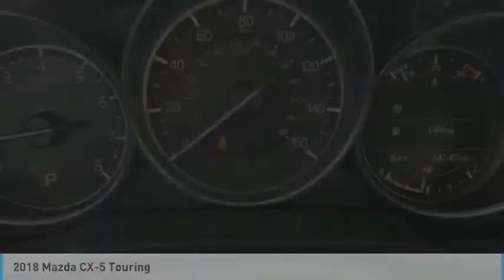2018 Mazda CX-5 Touring FOR SALE in Peoria, AZ BL1411A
8424 W. Bell Road

ONE OWNER, CLEAN CARFAX.  Recent Arrival! 24/30 City/Highway MPG Clean CARFAX. CARFAX One-Owner.  Awards:     2018 KBB.com Brand Image Awards  Phoenix s Preowned Vehicle Headquarters in Peoria, Glendale, Scottsdale, Avondale!! Want us to come to you? No problem! In case we missed a picture or a detail you would like to see of this 2018 CX-5, we are happy to send you A PERSONAL VIDEO walking around the vehicle focusing on the closest details that are important to you. We can send it directly to you via text or email. We look forward to hearing from you!  Vehicle price and availability are subject to change without notice.